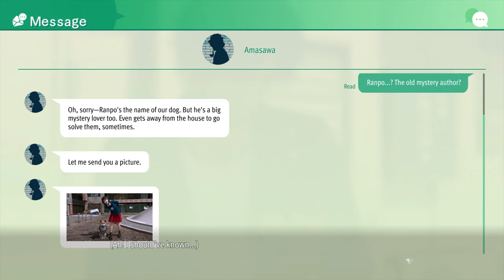THE LIUMANG - Lost Judgment - 18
In today's episode of the Let's Play, walkthrough, and playthrough of Lost Judgment, Yagami meets a strange crime fighting dog, and he is lured into a confrontation against the Yokohama Liumang.

AUTHOR: Sega